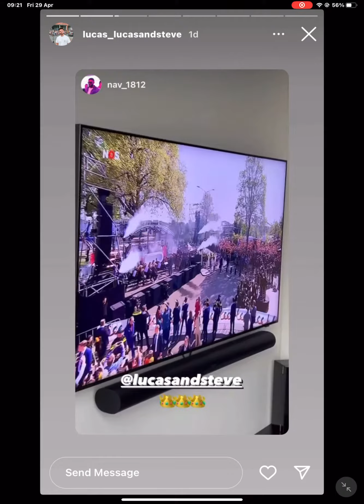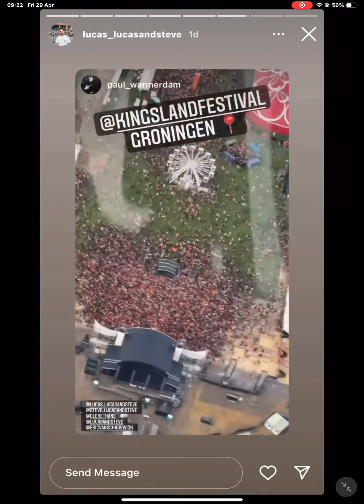29 April 2022